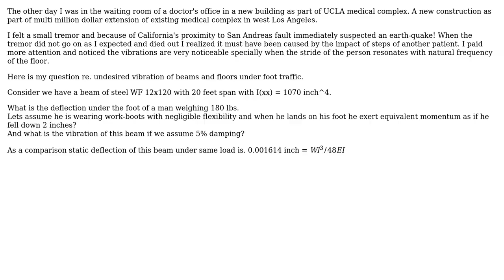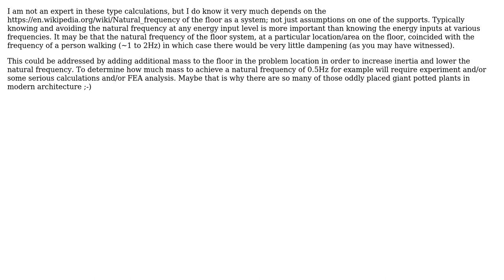Engineering: Undesired vibration of a beam under foot traffic (2 Solutions!!)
Engineering: Undesired vibration of a beam under foot traffic

With thanks & praise to God, and with thanks to the many people who have made this project possible! | Content (except music & images) licensed under CC BY-SA | Music | Images & others | With thanks to user kamran user ericnutsch user atom44 and the Stack Exchange Network Trademarks are property of their respective owners. You are responsible for your own actions.